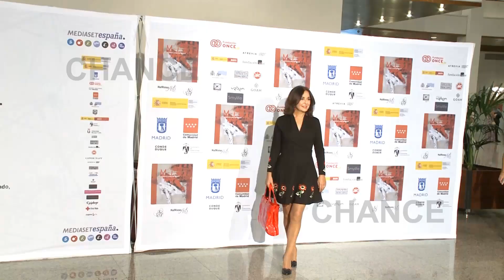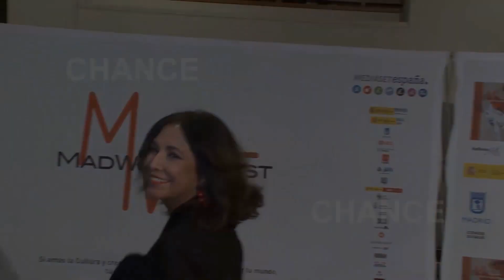Isabel Gemio intentará buscar un proyecto compatible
Isabel, tras el anuncio de su retirada de la radio, dónde deja el espacio radiofónico que le ha dado muchas alegrías en los últimos 14 años y con el que ha batido récords, aprovechaba los Madwomen Awards para aclarar los motivos que le han llevado a dejar el programa 'Te doy mi palabra'.